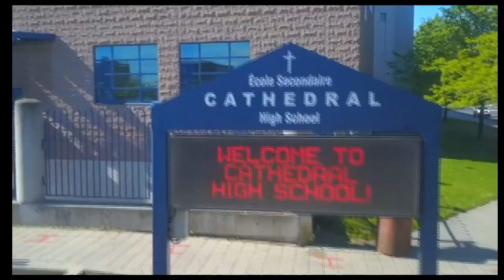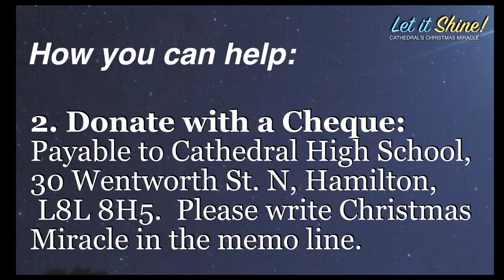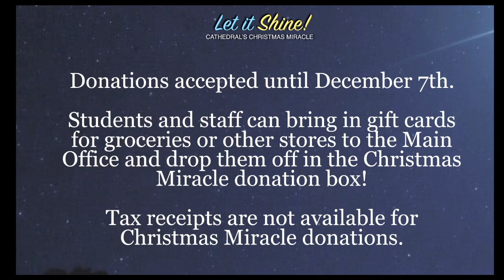CHSTV News - Fri. Nov. 20, 2020